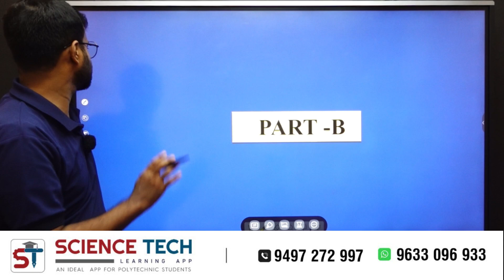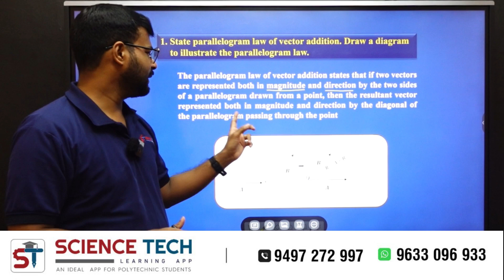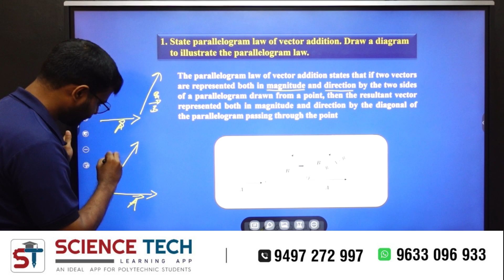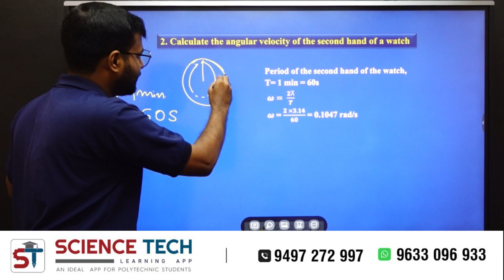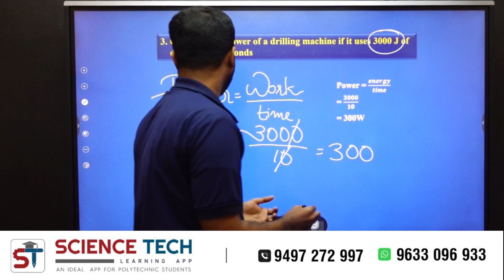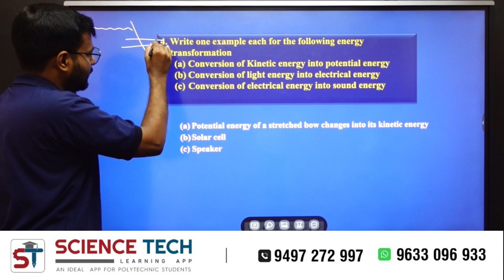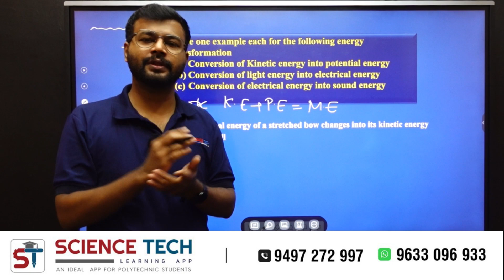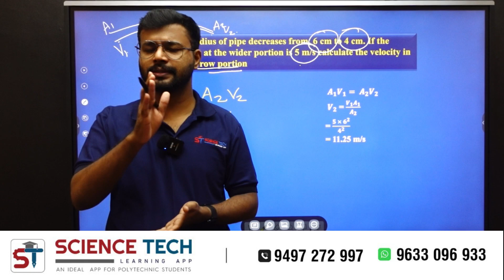APPLIED PHYSICS 1 I POLYTOPPER I IGNITE EDITION 1 I REVISION 2021 I SEMESTER 1 I PART B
An ideal app for polytechnic students

POLYTOPPER IGNITE Edition 1
(POLYTECHNIC REVISION 2021
Semester 1 Previous year question paper and solution)

ബുക്ക് ലഭിക്കുന്നതിന് ഈ ലിങ്കിൽ രജിസ്റ്റർ ചെയ്യൂ.
BOOKING FORM
MRP ₹: 230/- (Including courier charge)

📌*SEMESTER-1 CLASSES ARE AVAILABLE...

📌Please join the WhatsApp channel to get notifications early.👇🏻

📌 To watch demo videos please click the below link👇🏻

📌To watch our FOUNDATION COURSE click this link 👇🏻